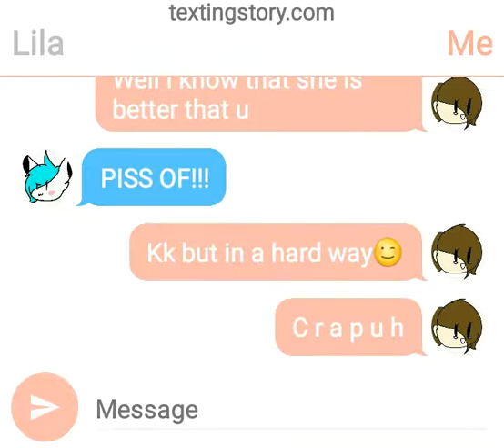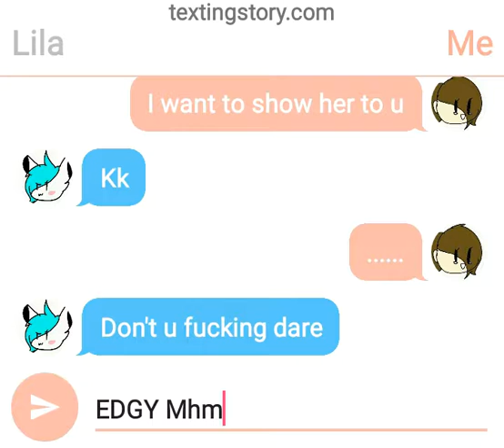BULLSHIT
Sorry but it was coming